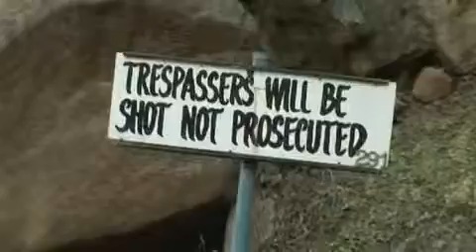GREEN PLANET BLUES 2010 // Whatever Happened to Brenda Hean / Scott Millwood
WHATEVER HAPPENED TO BRENDA HEAN? / Scott Millwood / AUS / 2008 / 90

Avocatul şi autorul de filme documentare Scott Millwood a investigat circumstanţele misterioase legate de dispariţia în 1972, a Brendei Hean, o controversată activistă ce lupta pentru protejarea mediului în Tasmania.

The mysterious circumstances surrounding the disappearance of Tasmanian environmental activist Brenda Hean in 1972 is the subject of the latest documentary by lawyer turned filmmaker Scott Millwood.